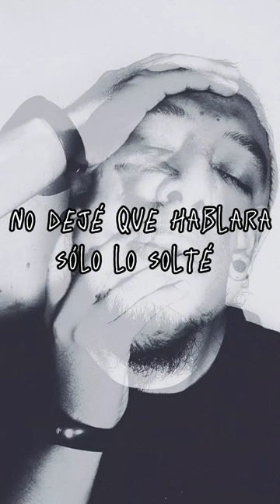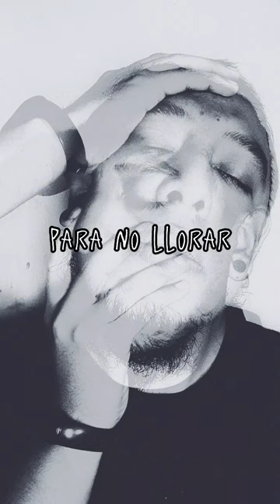Ayer lo maté - Gallo Ghözz // Santiago Tortuga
Renunciar, soltar y desprenderse del amor es un acto de valentía al que pocos se atreven.

Pero cuando lo haces, es un camino sin retorno en el que solo te queda matar y destrozar todo eso que fue un día para que no duela más.

Ayer lo maté, es un grito catártico nacido de un proceso doloroso en el que el olvido era la mejor solución.